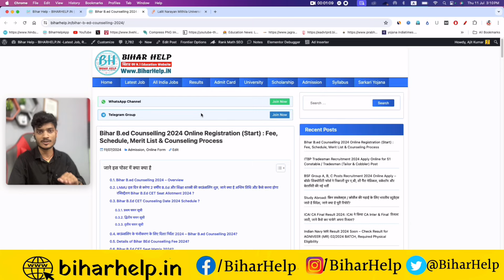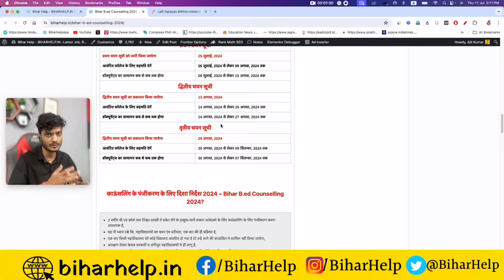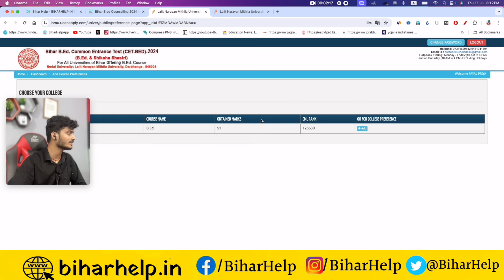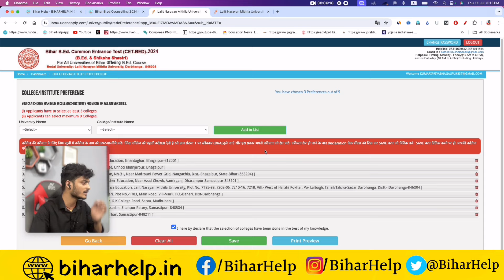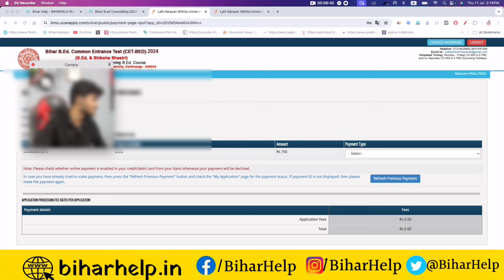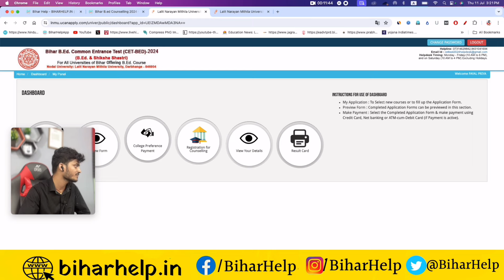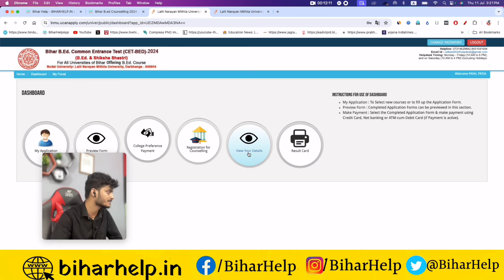bihar b.ed counselling 2024 Registration kaise kare | how to fill bihar b ed counselling form 2024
bihar b.ed counselling 2024 kaise kre | Bihar Bed Counselling 2024 | Bihar bed counselling process

bihar b.ed counselling 2024
bihar bed counselling kaise kare
bihar bed 2024
bihar b.ed counselling process